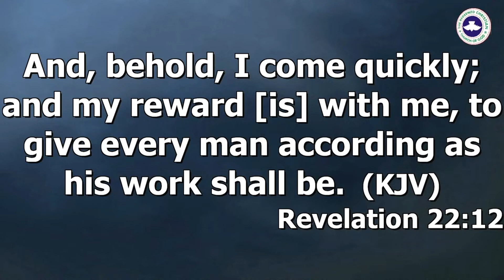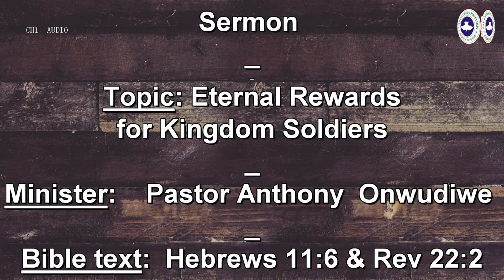ETERNAL REWARDS FOR KINGDOM SOLDIERS || PASTOR ANTHONY.C.ONWUDIWE || 26.05.24